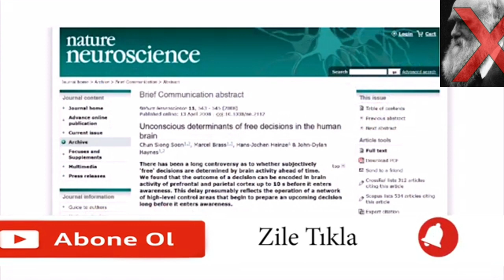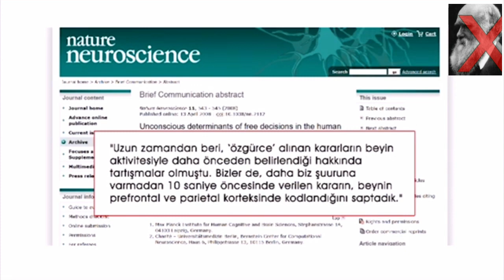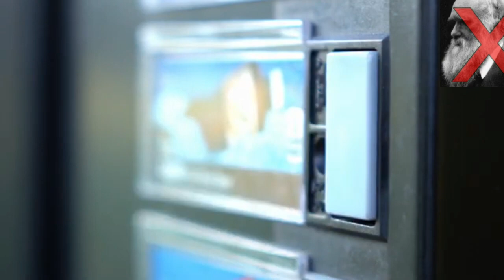Bilim Kaderi İspatladı.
Hiç şüphesiz, biz her şeyi bir kader ile yarattık. (Kamer, 49)